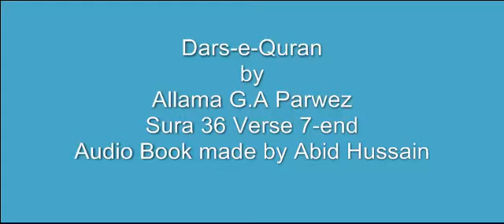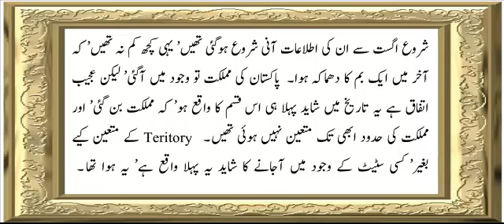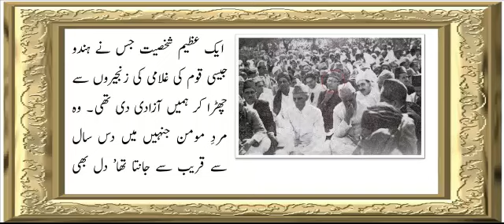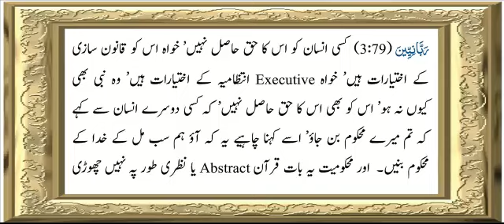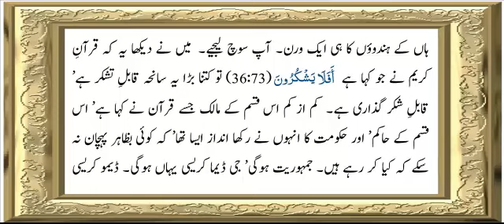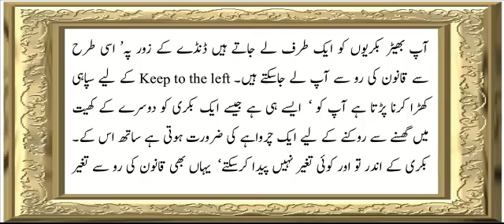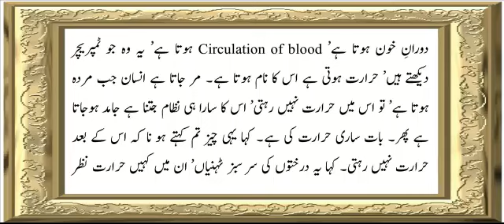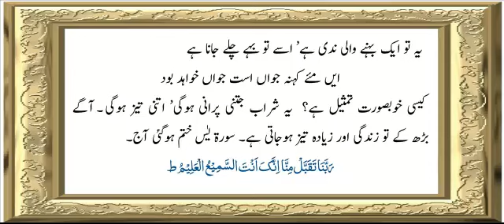Sura 36 Verse 75-End ch 6